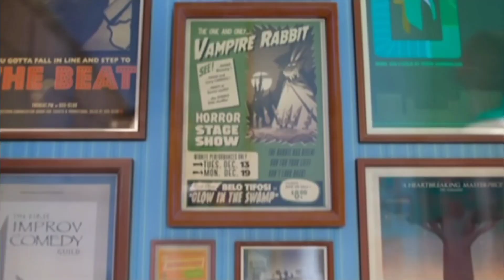"Sing" (Dino Dragón Style) Parte 1 - Mr. Dino Sale a Almorzar/Títulos Present